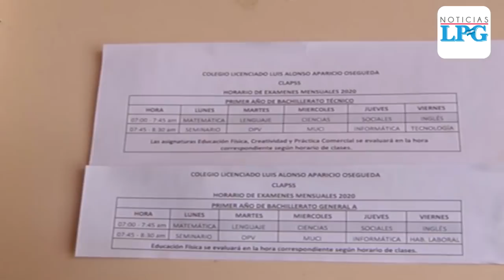Estudiantes salvadoreños deberán continuar con la educación en modalidad virtual durante cuarentena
Alumnos de todos los niveles educativos deberán permanecer en casa y trabajar con las herramientas proporcionadas por los centros educativos, de momento las clases seguirán de manera virtual y las autoridades de Ministerio de Educación aún evalúan si será así todo el año escolar.

¡Visítenos!